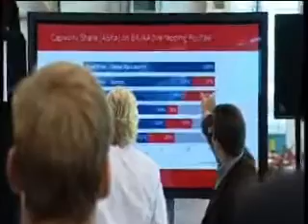Virgin Atlantic Sir Richard Branson against BA and AA fusion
Lancement de la campagne contre la fusion entre British Airways et American Airlines par Richard Branson (Powered by DNA Inside).